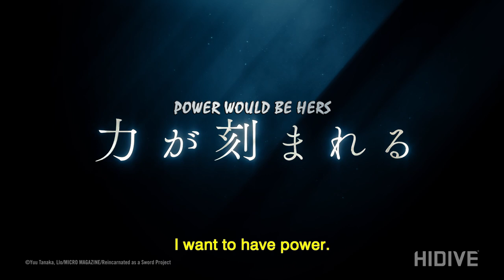Reincarnated as a Sword Official Trailer